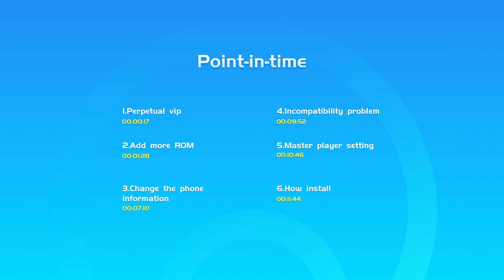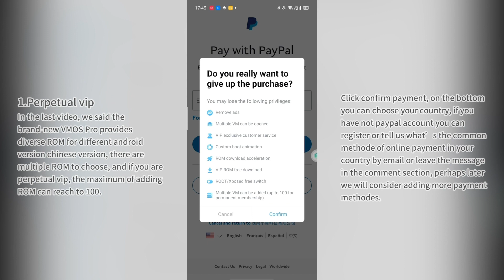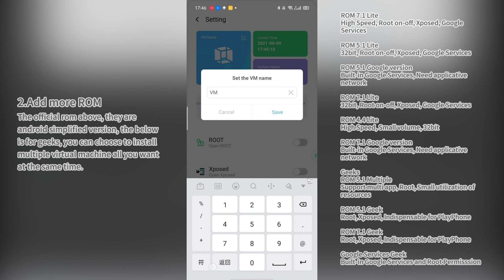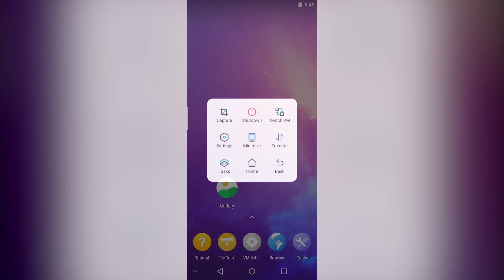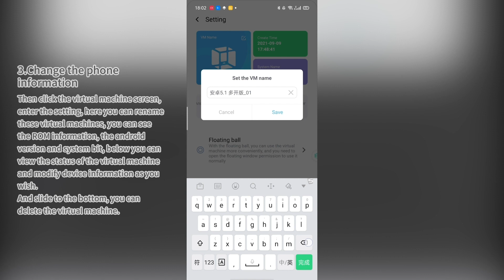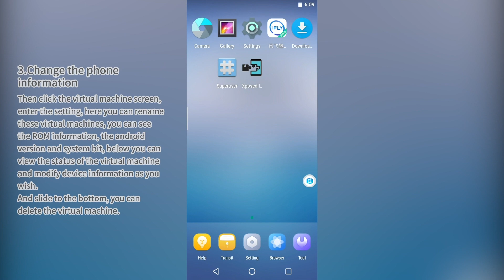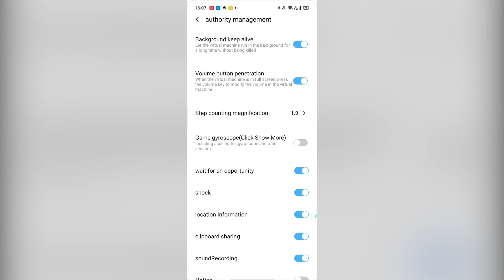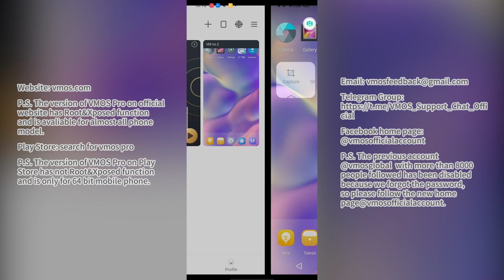The Best Virtual Android - New VMOS Pro Root/XPosed/100ROM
P.S. The version of VMOS Pro on website has Root&Xposed function and is avaliable for almost all phone model
P.S. The version of VMOS Pro on Google Play has not Root&Xposed function and is only for 64 bit mobile phone, please give us a 5 rating if you think vmos pro is a good app, your encouragement is very important for us.

Facebook home page: @vmosofficialaccount
P.S. The previous account @vmosglobal with more than 8000 people followed has been disabled because we forgot the password, so please follow the new home page@vmosofficialaccount.